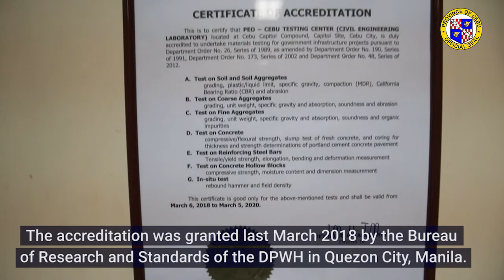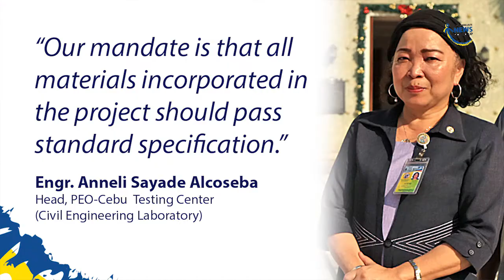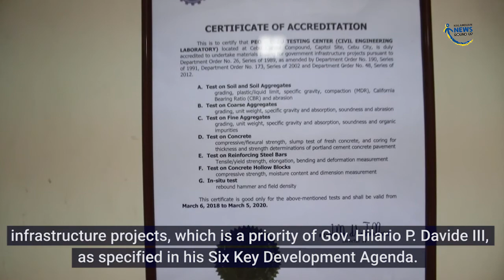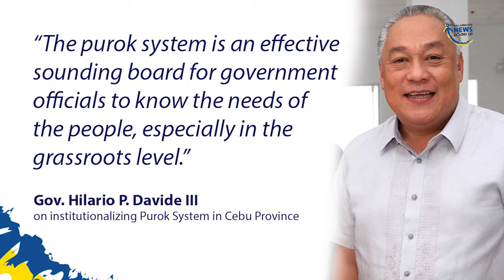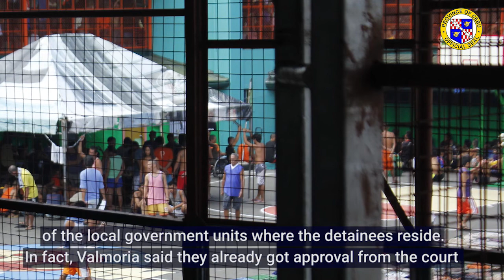Kalambuan News Round Up: June 29, 2018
DPWH accredits Capitol’s PEO-Material testing center; Second elimination round for Search for AAA Renaissance Cebuana; PB approves financial assistance for City of Naga’s puroks; CPDRC warden seeks for facility’s decongestion